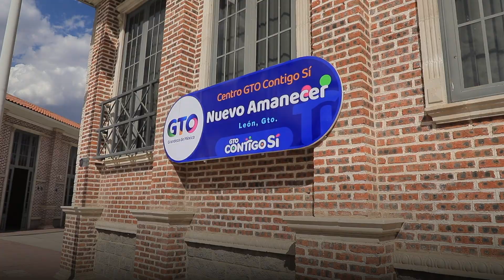Diego Sinhue. Disciplina y valores es parte de lo que se enseña en los Centros GTO Contigo Sí.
Disciplina y valores es justo lo que el profesor Andrés Rangel comparte a sus alumnas y alumnos de patinaje en el Centro Guanajuato ContigoSí.
Hoy su grupo de patinaje es reconocido en su circuito de competencia. 🛼🏆

Conoce qué cursos y servicios puedes encontrar en los Centros Contigo Sí, solo da